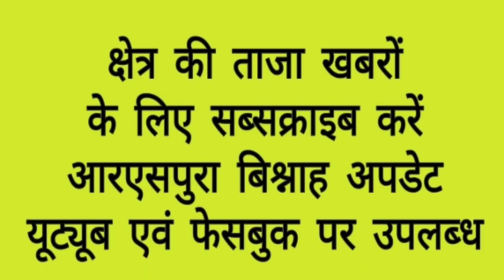सीमावर्ती लोगों को बड़ी राहत 25 करोड़ की लागत से बनेगा ऐक नाले पर पुल